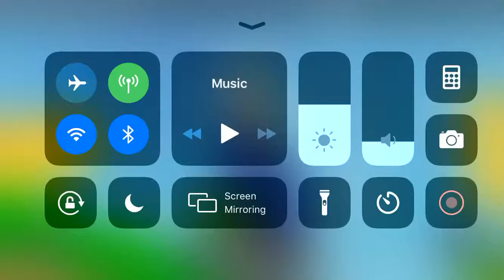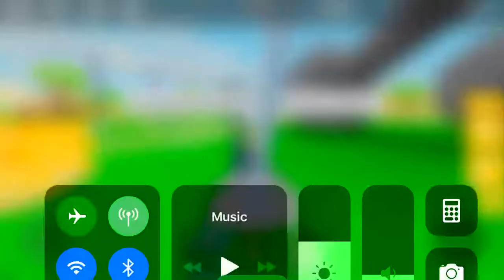Playing lifting sim (roblox)